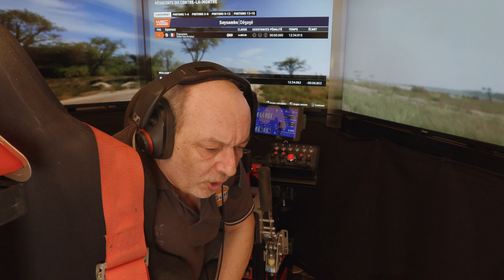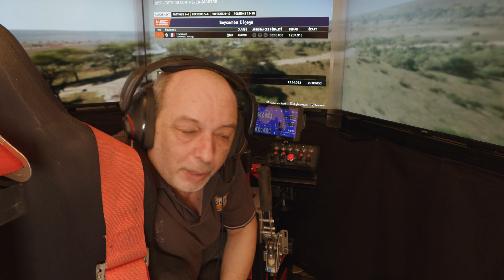EA Sports WRC #29# Soyambu 20,7 kms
Direction l'Afrique et plus précisément le Kenya avec la plus longue spéciale du rallye, Soyambu et ses 20,7 kms

Partagez , commentez .